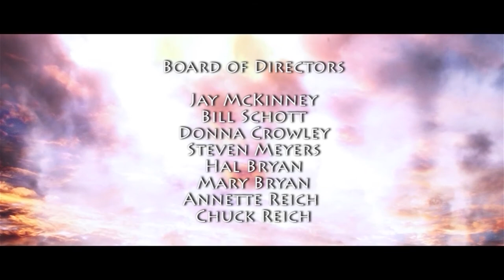MERF Middle East Reformed Fellowship - ANSWERING THE CALL TV Series - HMS EP-143